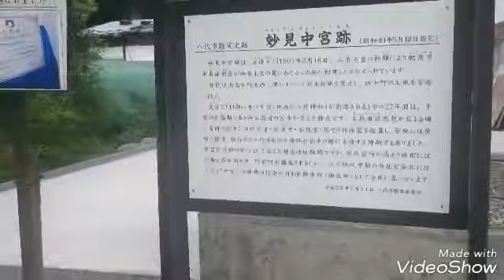熊本の神社 妙見中宮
熊本県八代市妙見町にある神社です。
八代神社が妙見下宮で、ここが中宮となります。上宮はここから徒歩一時間程、山を登りらないと行けません。
近くには懐良親王御陵があります。

由緒
妙見中宮は永暦元年（1160年）３月18日、二条天皇の勅願により肥後守平貞能朝臣が妙見上宮の麓にあたるこの地に創建したと伝えられています。